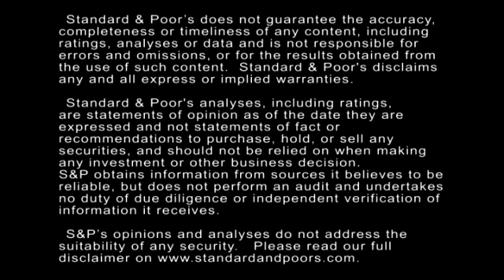What Could Drive A Credit Divergence Between Midsized Banks And Large Banks In China?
China's midsize banks are seeing higher pressures in the current economic environment. Senior Director Qiang Liao dicusses the possible factors behind a credit divergence between midsized and large banks in China.